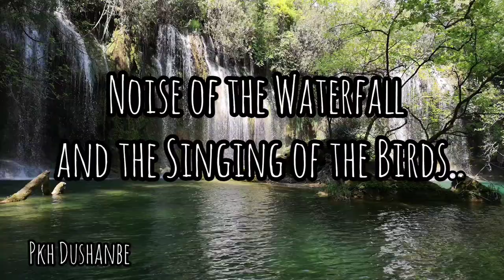The sound of the waterfall and the singing of the birds to sleep and soothe the nerves.